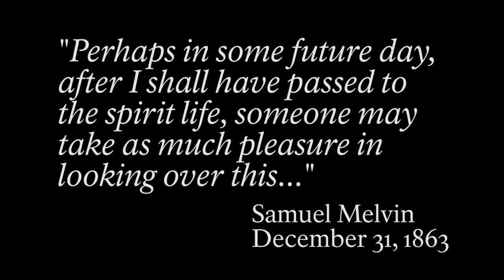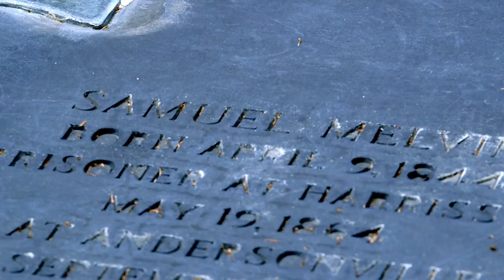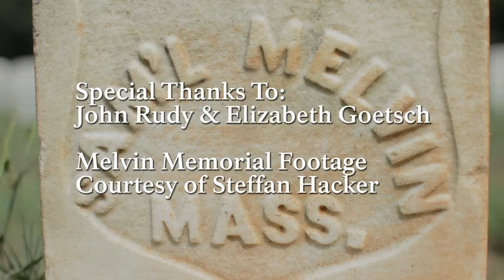Samuel Melvin: A Story in Stone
A Story in Stone: Samuel Melvin.
"A Story in Stone" is a video series that profiles the stories of individuals buried in Andersonville National Cemetery.

On December 31, 1863 Samuel made a New Years Resolution to keep a diary in hopes that one day someone might take pleasure in reading it. 150 years later, in the summer of 2014, his wish was fulfilled, as thousands of people followed his diary on the Andersonville National Historic Site Facebook page. Samuel became a window into the tragedy of captivity - a human face to the hopes and dreams that were lost at Andersonville. He died 150 years ago today, on September 25, 1864.